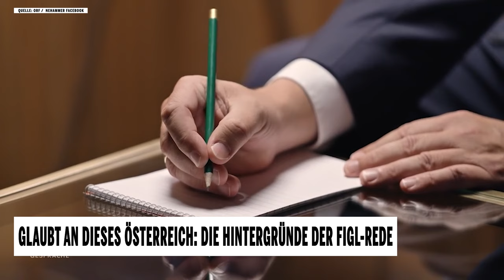Glaubt an dieses Österreich: Die Hintergründe der Figl-Rede